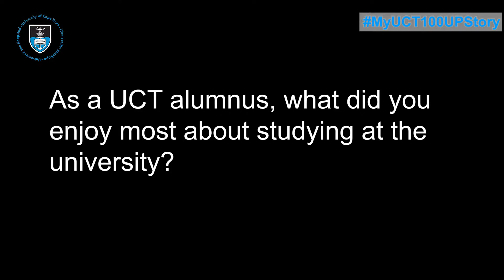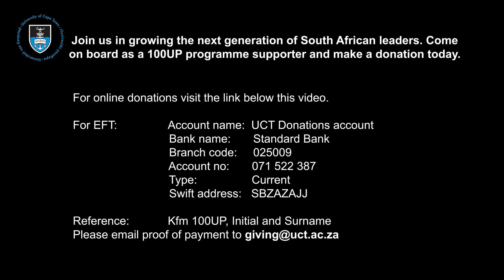MyUCT100UPStory –Sinazo Sindaphi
MyUCT100UPStory - The UCT 100UP Programme addresses the severe inequality of opportunity for children in Khayelitsha in gaining access to Higher Education. The programme is a holistic initiative that builds intellectual, social and cultural capital. Learners are prepared and coached over three years (grades 10-12) by staff and students across the university, the key belief being that opportunity needs to be made more equal and inclusive. In 2020, 72 programme alumni enrolled at the University of Cape Town, while 106 enrolled at other South African institutions – 82% HEI enrolment. Join us in growing the future leaders of South Africa.